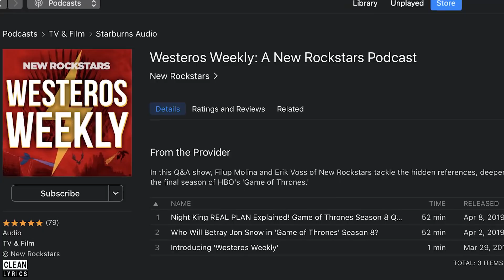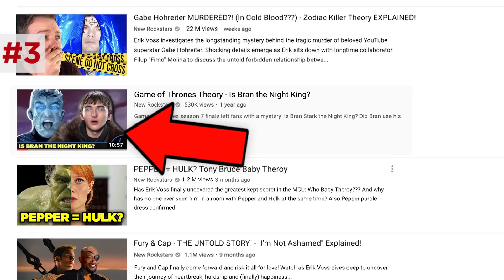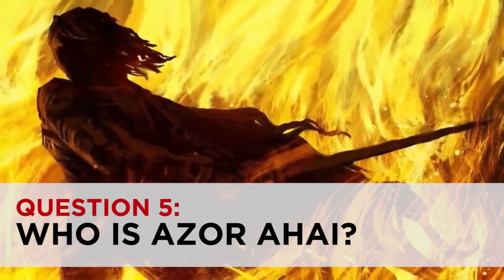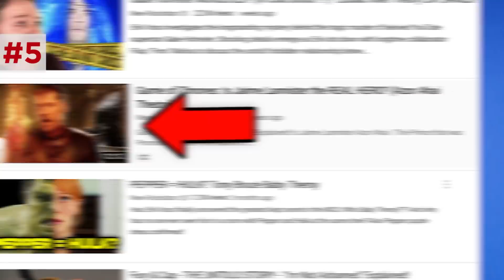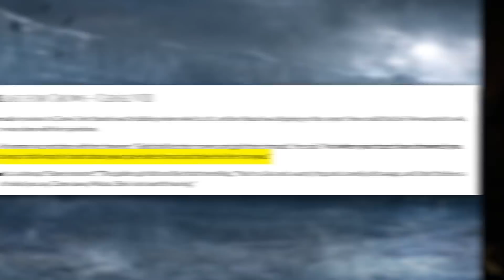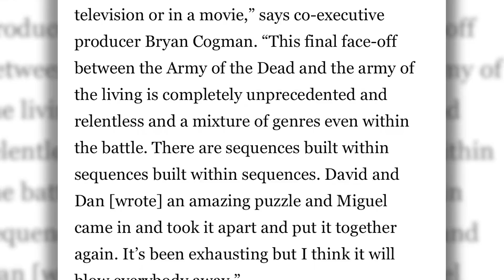Game of Thrones Season 8 - EVERYTHING YOU NEED TO KNOW (Series Recap & Major Theories)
Game of Thrones Season 8 starts SUNDAY! Before you watch the new season, here's your FULL SERIES RECAP, covering all the important points from Season 1 to Season 7, all the major characters you have to remember, and a refresher on all the big theories to keep an eye out for headed into the Season Premiere. We also make some minor predictions for what the biggest hype-st scenes are going to be, based on the Season 8 trailer. All that and more in this GameofThrones

It's all happening and hopefully with this catch up guide you'll be ready for Season 8. Watch the premiere and then tune in to Westeros Weekly on Monday to see Filup Molina and Erik Voss answer YOUR questions that you submitted via Twitter, using the hashtag ”westerosweekly.”

Also, make sure to subscribe to our Game of Thrones Podcast stream, where all of our Game of Thrones content will come out a few hours to sometimes a few DAYS *before* it comes out on the YouTube channel.

Kelly Hopper
Kenny Smith
Wilhemina Ebbesen
Matthew Salvas
Pony Stark
CaroleBDCDiva
Matthew Ahrens
Dory Zein